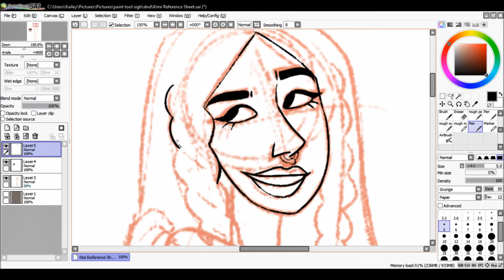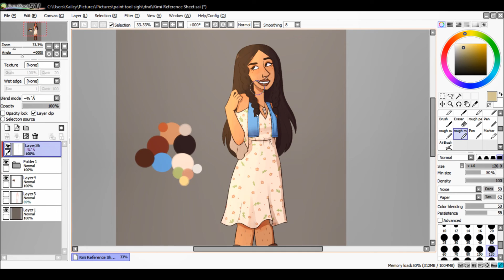Kimi - Speedpaint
Love is stored in the Kimi.

Timelapse 52 minutes

Songs

Frankton Theme - YIIK A Post-Modern PRG